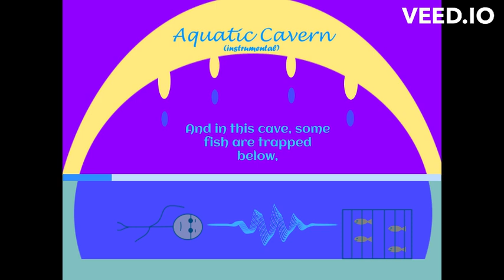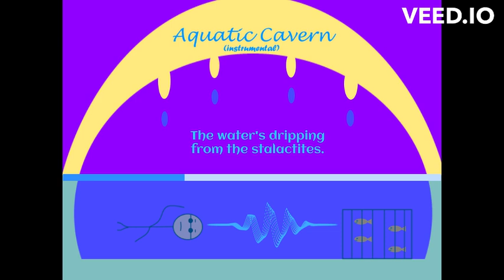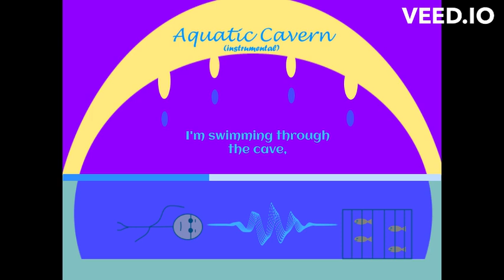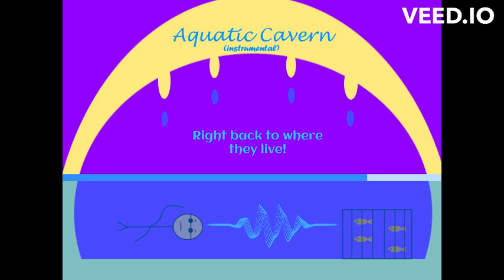Aquatic Cavern (instrumental) - AlexGB231 (Neural Anthems)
You know, when you listen to the instrumental of this song all by itself, it kinda gives off Tidal Tempest vibes. I think I mentioned the influence already in the description of the main release, but now you can hear the influence stronger in the chord progression. It's a really beautiful song nonetheless, with all those 7th chords, metallic percussion instruments, and all!

The chord progression in the verses is just a vamp between Fmaj7 and Em7, then the chorus continues that with Dm9 and Cmaj9, and then C9 to take us back to Fmaj7. The bridge then vamps between E♭maj7 and Dm7, before ending on G7 to take us back to the chorus. I do love the sound of all those 7th chords, along with generally prioritising chord motion in steps rather than 4th or 5th to give it more of that ethereal, floaty sound. It's beautiful stuff!